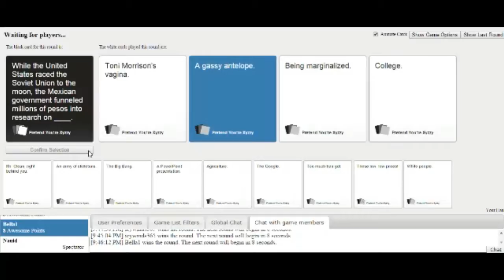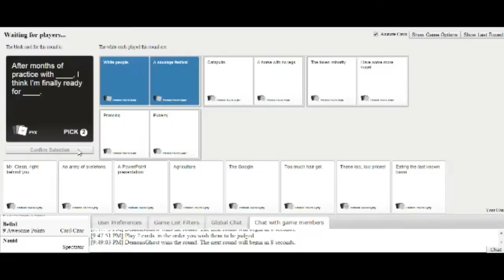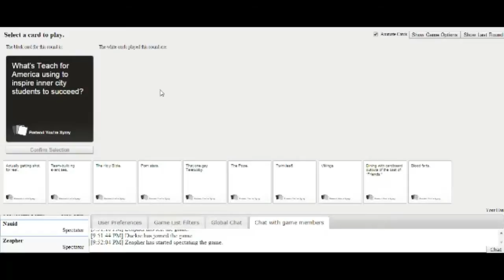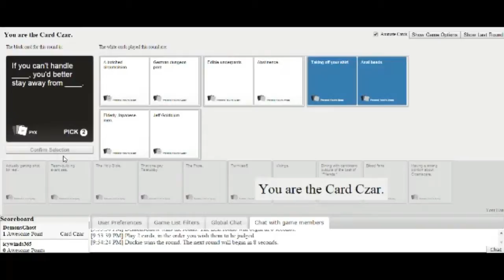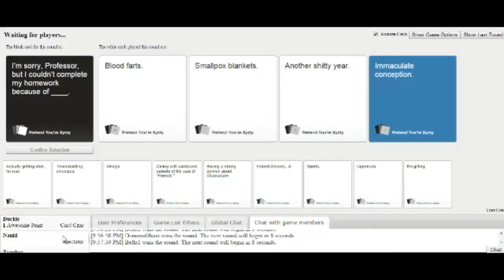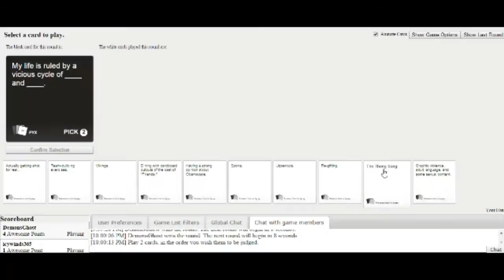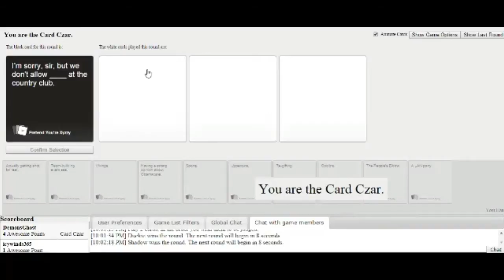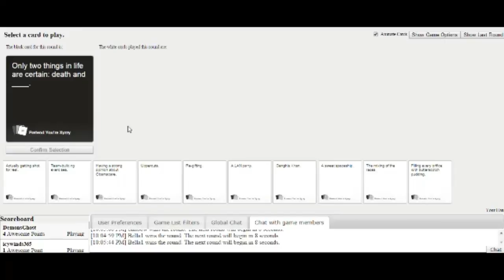CardsAgainstHumanity/w DemonsGhost&NerdCaveInc. Ep.6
The videos might be a secound off and for that I am sorry. I am uplaoding as many as I can on litle sleep.